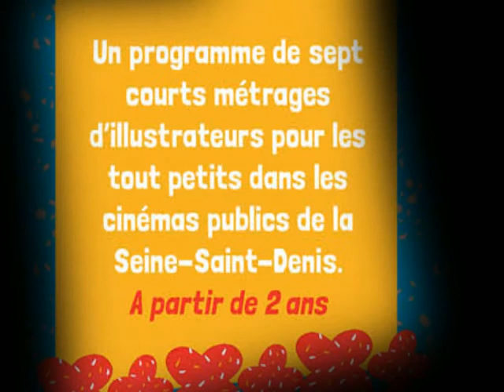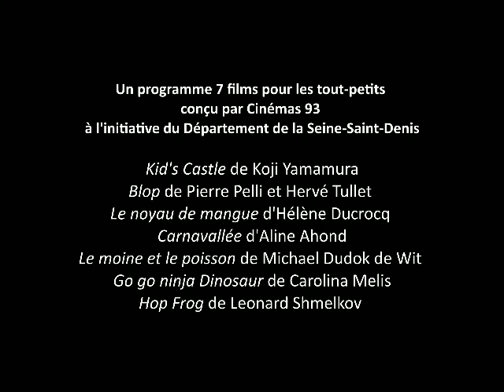Bande-annonce La parade des animés 2014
Programme de courts pour les petits à partir de 2 ans dans les salles publiques de la Seine-Saint-Denis.